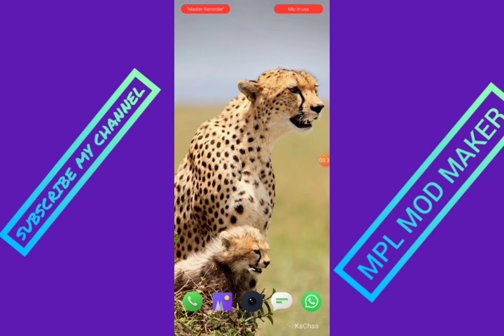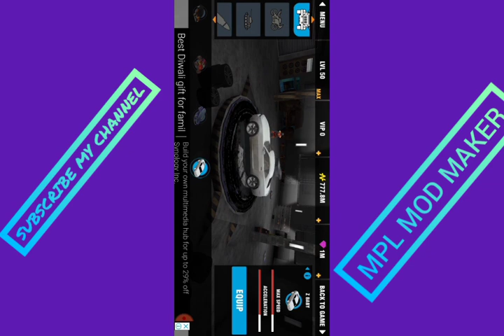REAL GANGSTER MOD APK. UNLIMITED DIAMOND AND COINS💥💥💥💥💥💥💥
in sab ko screenshot
@mplmodsellar10085 is par bejo mod dunga

tranding # GANGSTER mod apk